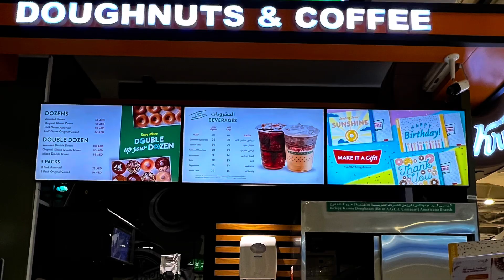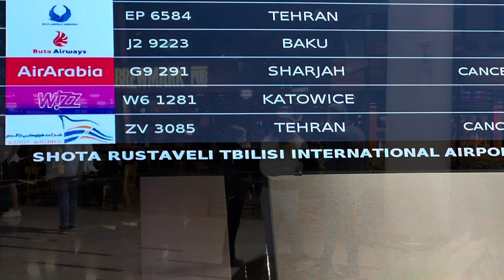TBLISI, GEORGIA GET AWAY 🇬🇪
After 4 long years and covid, the much long awaited family travel is here... Get ready for more adventures with the family. Georgia here we come .